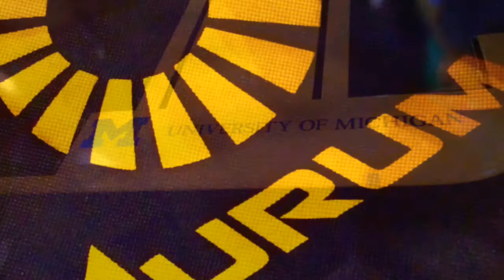My Videolicious Video